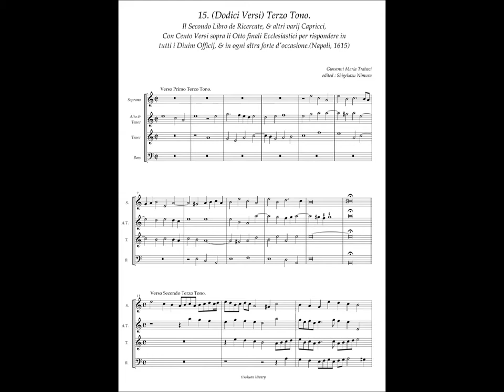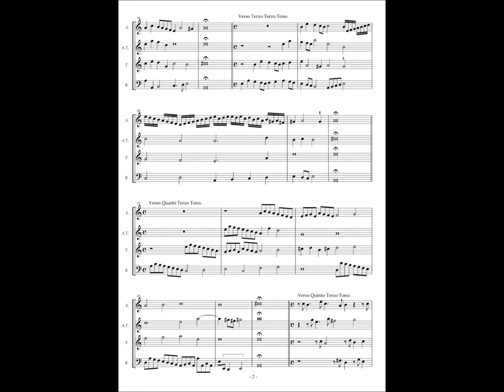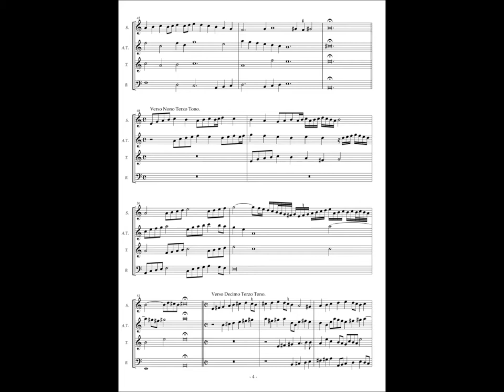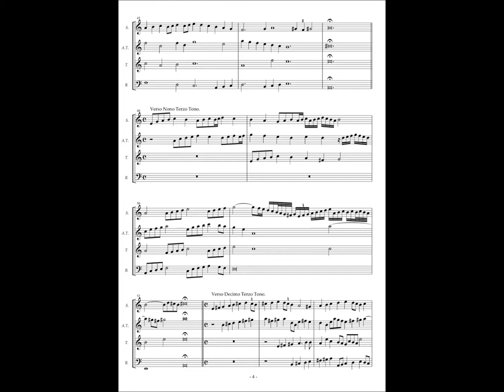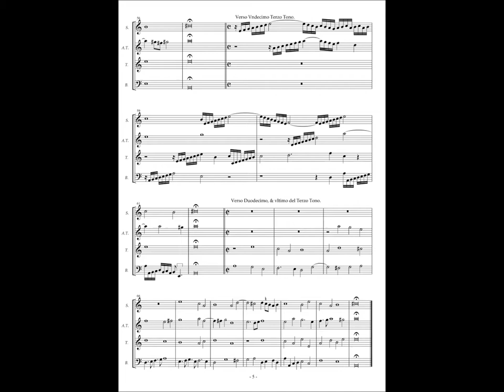Giovanni Maria Trabaci, Ricercate etc Libro 2 No.15 (Dodici Versi) Terzo Tono